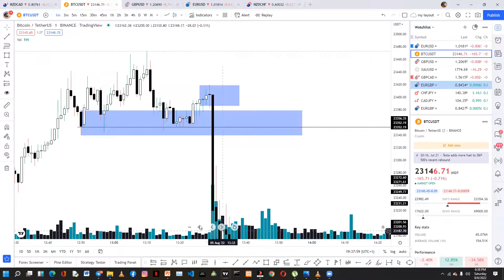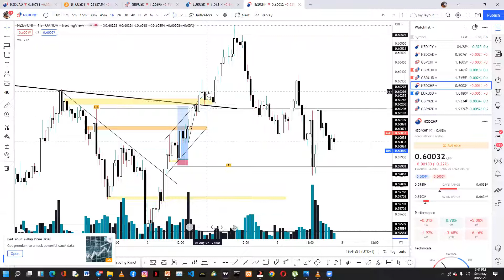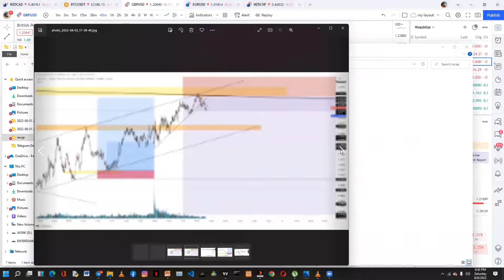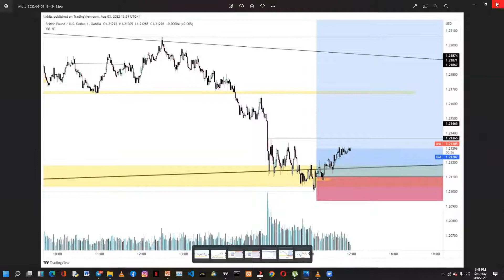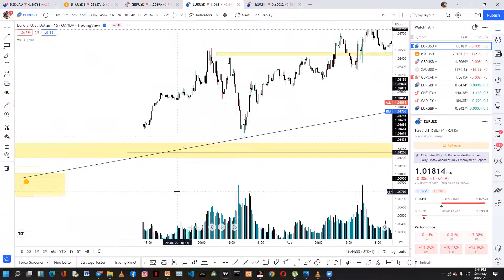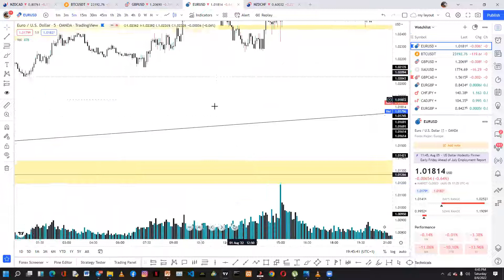BTC, NZDCHF, GBPUSD RECAP